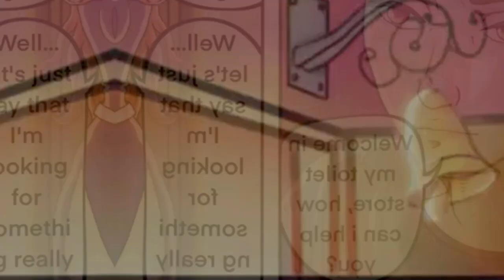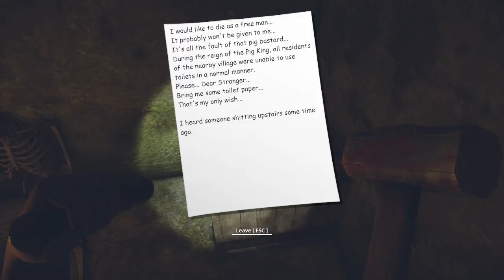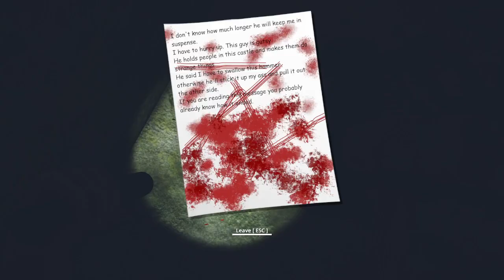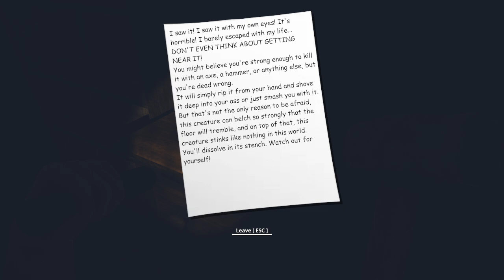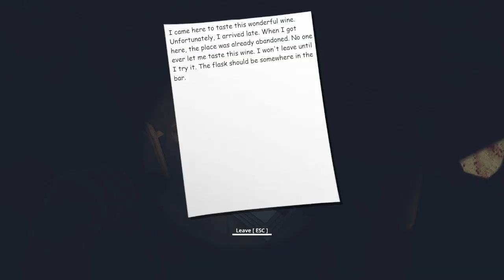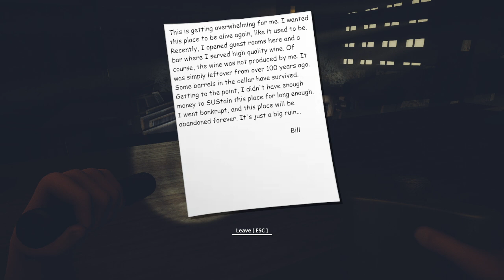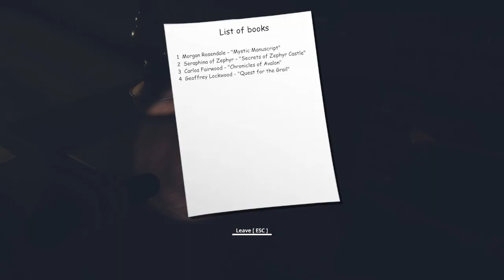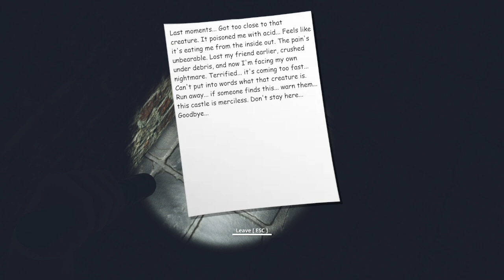weirdest horror game i have ever played